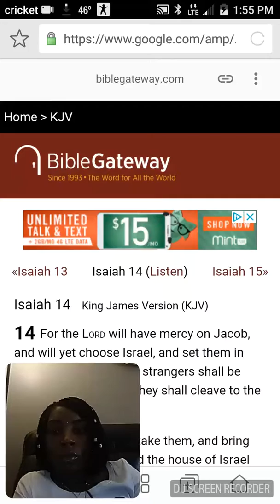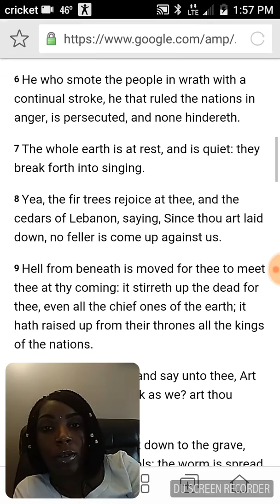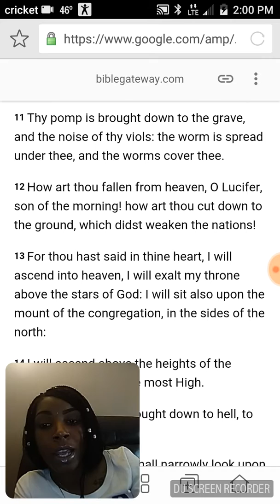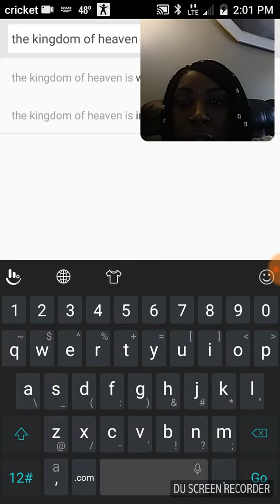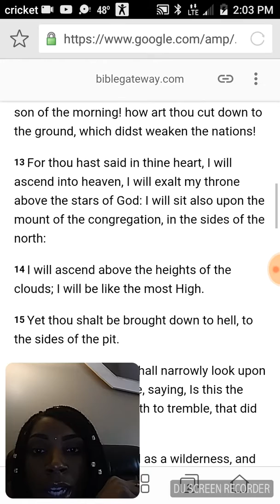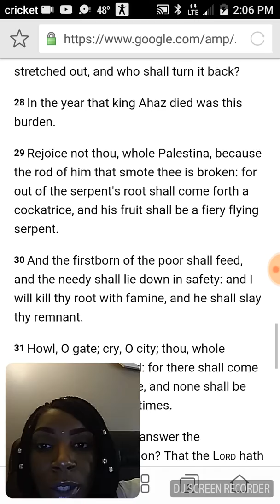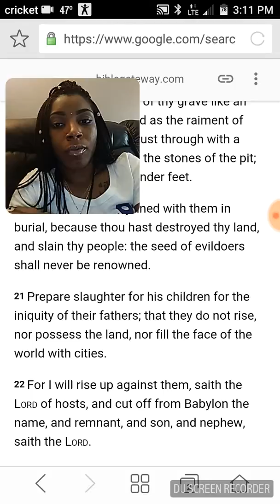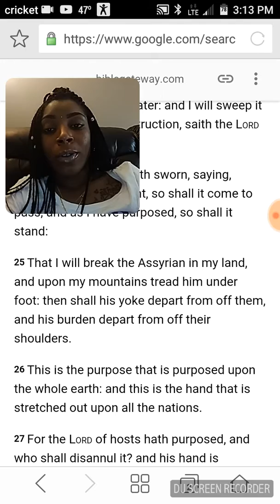Is lucifer satan and did he fall from heaven 😕